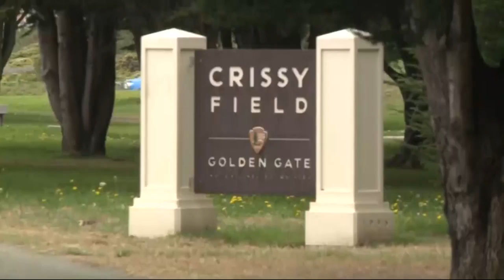S.F. City and Park Service Prepare for 'Patriot Prayer' Protest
The city of San Francisco is beefing up security with barricades and travel restrictions in advance of Saturday's "Patriot Prayer" rally at Crissy Field. Emily Turner reports. (8-24-17)